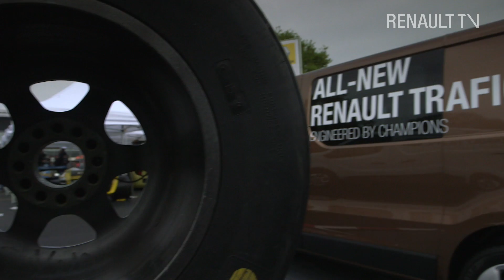F1 technology inspires Renault's range of LCV's and engines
On a visit to Birmingham's CV Show, in the UK, RTV highlights the technology transfer between Renault's ultra sucessful F1 track activities and its range of light commercial vehicles.

// En visite au Salon de l'Utilitaire de Birmingham, au Royaume Uni, RTV met en lumière comment la gamme de Renault et ses véhiculaires utilitaires, bénéfient de l'expérience en F1 de Renault.